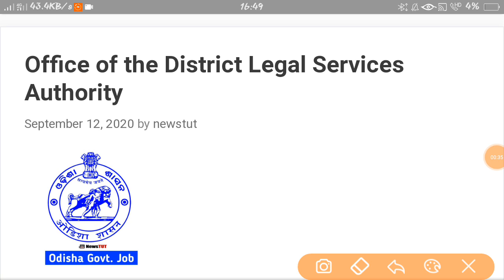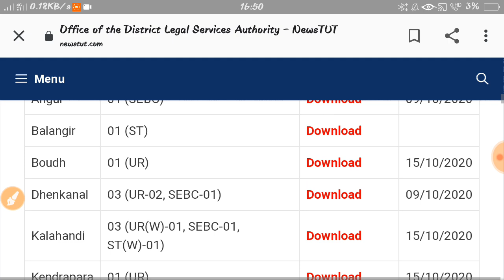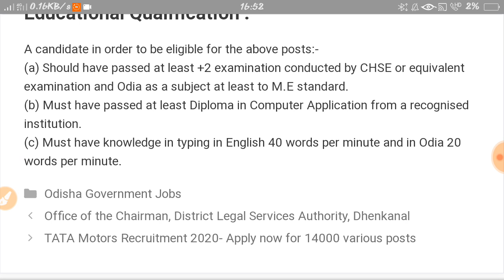Junior Clerk Recruitment 2020!! All Odisha Rural Level Govt Jobs!! 10th pass Govt Job Recruitment!!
Best mic for YouTube
Best camera for YouTube

Love from Dibya